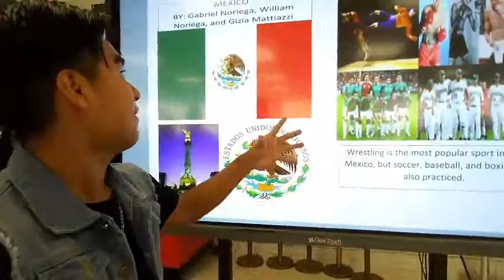SUPER vlog en el INTERNACIONAL BRUNCH en MBHS | GAB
En esta ocasión estamos en el internacional brunch en myrtle beach high school, estamos reunidos todos los países del mundo en una celebración de los más cool.